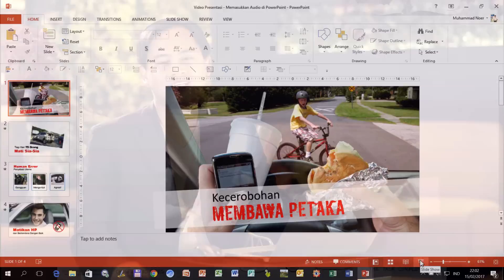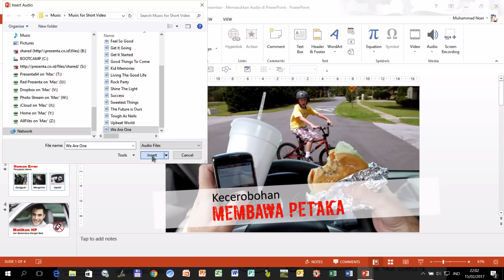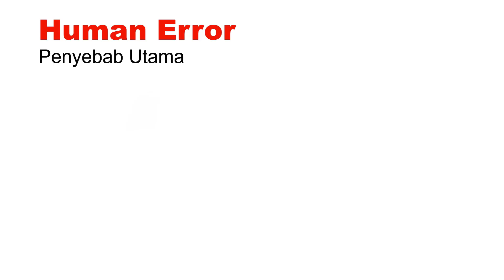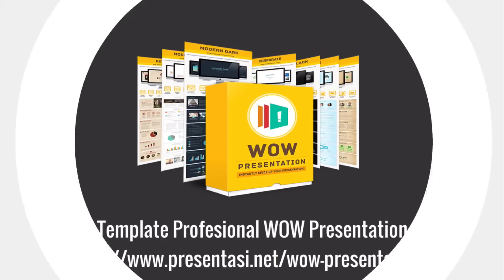Cara Memasukkan Audio, Suara atau Musik ke Dalam Slide Powerpoint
Ingin jago Presentasi? Ikuti training presentasi kami di Udemy

Terima kasih buat teman-teman semua yang sudah menonton video ini.
Silakan sampaikan komentar kalian ya.

Beberapa bagian kunci dalam video ini:

00:00 Intro
01:25  Cara memasukkan audio ke dalam sebuah slide.
03:55 Cara menyisipkan audio ke semua slide.

Kalau kamu mau buat Presentasi PowerPoint yang keren pakai template yang khusus kami buat, silakan cek di sini

Tutorial Powerpoint cara menambah audio, suara, lagu atau musik ke dalam slide presentasi kamu.

Video tutorial ini akan menjelaskan bagaimana memasukkan file audio, memotong audio yang sesuai serta bagaimana mengaturnya agar tampil sesuai animasi yang kamu susun.

Template SMART PRESENTATION PRO sudah resmi dibuka untuk pembelian silakan berkunjung ke sini

Dengan audio, maka presentasi akan lebih menarik, interaktif dan memberikan semangat pada audiens.

Presenta adalah lembaga training dan pelatihan terdepan untuk Presentasi, Komunikasi Bisnis dan Manajerial/Leadership.

Didukung instruktur handal dan tim training yang tangguh, Presenta Edu siap membantu perusahaan Anda untuk menghadirkan training terbaik.